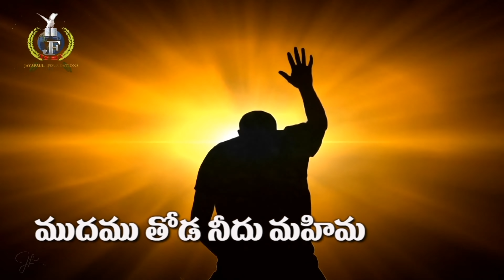Live (19 ఆగష్టు 2020) అనుదిన ధ్యానం - రహస్యములు ఎరిగిన దేవుడు (కీర్తన 44) Dr Jayapaul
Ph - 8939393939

Dr Jayapaul